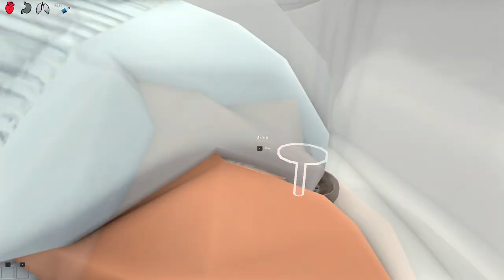GETTING LOST WHILE DADDY'S GONE! (Who's Your Daddy?)